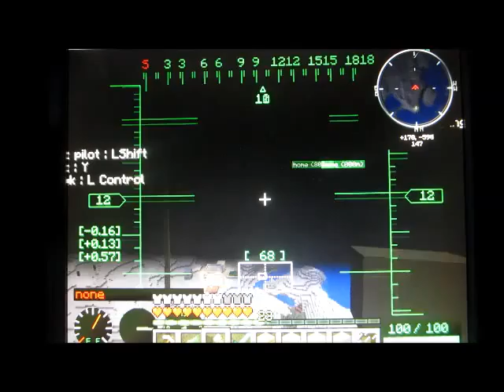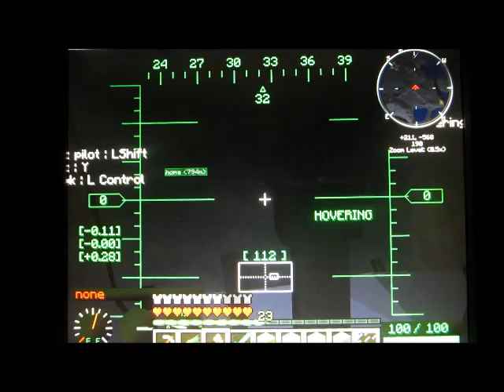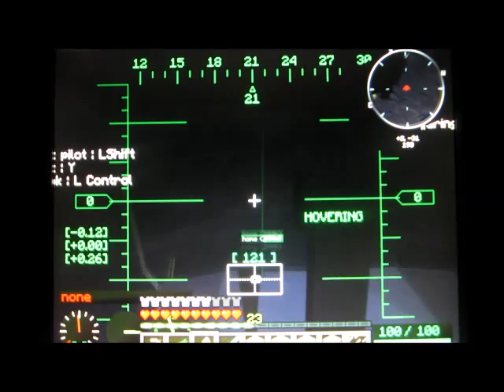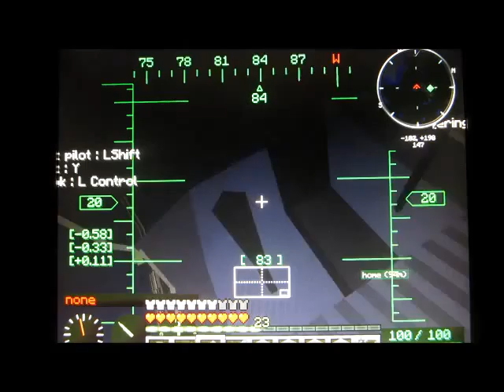Minecraft Tornado Survival S1E33~ Big Storm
3 villages are affected by more than 1 tornado in this episode. Hope you enjoy.

Channel intro music: "Counting Stars" by Onerepublic

Series intro music: "The Storm Begins" by Jennifer Haines